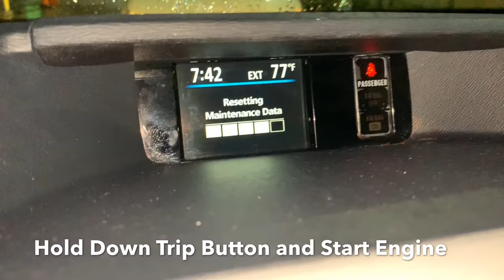2011-2020 Toyota Sienna Oil Change DIY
Here's how to change the oil and filter on a toyota sienna.
Oil filter
Oil filter wrench
Oil drain plug gasket
Oil funnel
Socket/wrench set